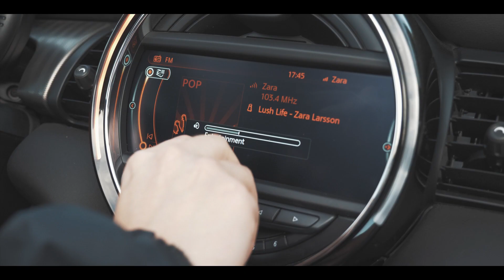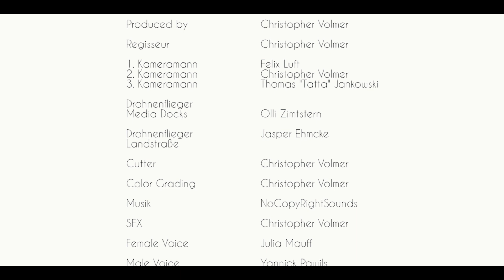Car Porn | Mini Cooper S Cabrio 🏁 🚗 🔥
Der Car Porn über das Auto MINI COOPER S CABRIO wird euch in diesem Video präsentiert. Dieses Video hat viel Spaß gemacht zu produzieren. Lasst uns eure Meinung wissen! Viel Spaß und danke für euren Support! Unsere Community ist stark am wachsen und das motiviert uns extrem - Danke!!

Wenn du das hier liest, kommentiere
• Für geschäftliche Anfragen:
PS: Immer positiv denken und das Leben genießen! :)

Wenn ihr Wünsche an mich richten wollt, schreibt mir einfach!
Ihr erreicht mich über Instagram, Youtube und per e-mail!